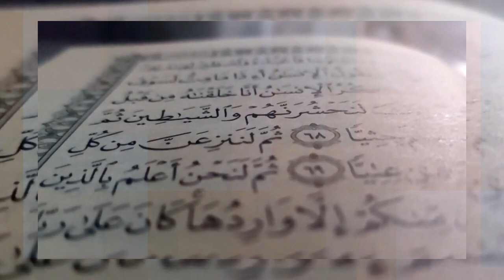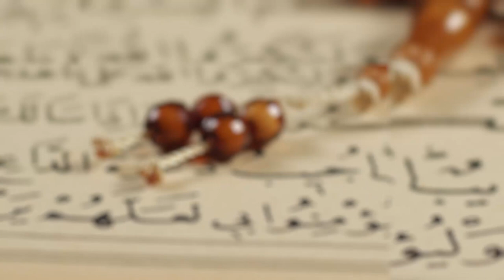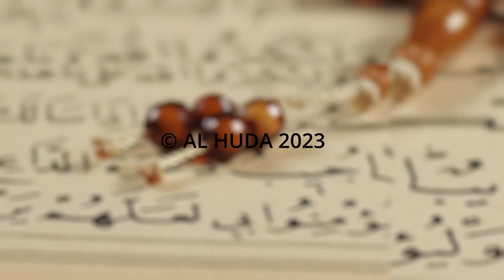Contemplating The Quran | Episode 15 | Br. Saqib Malik